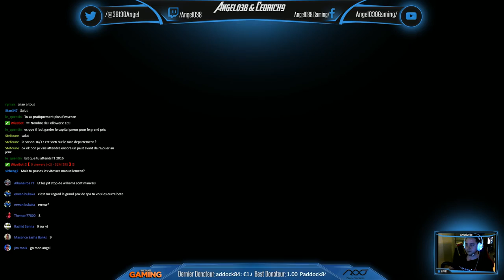Angel038 - F1 2015 - EP08 - Autriche - Qualifs